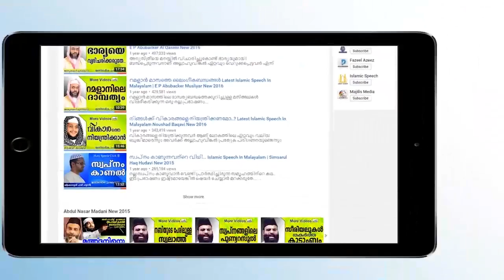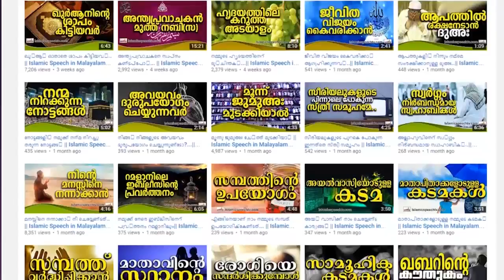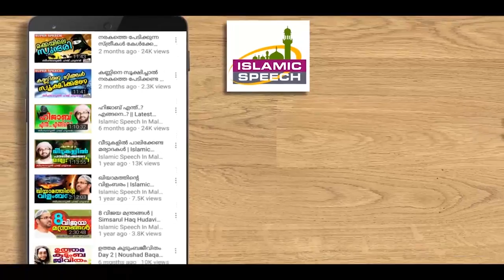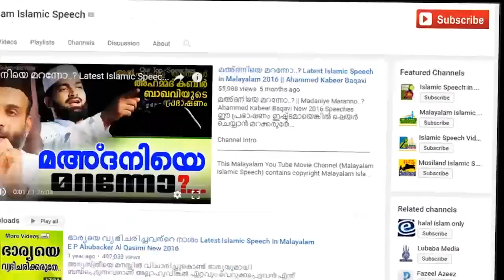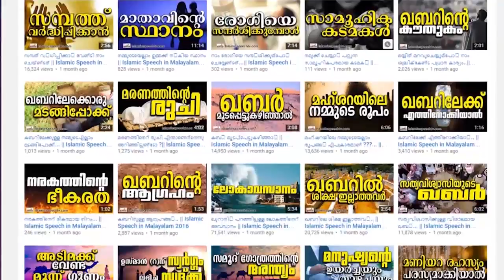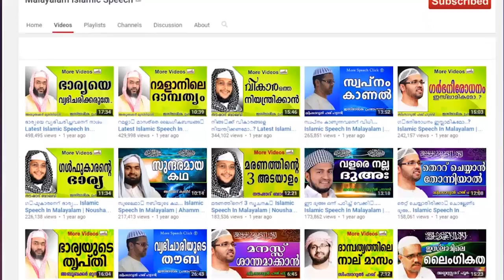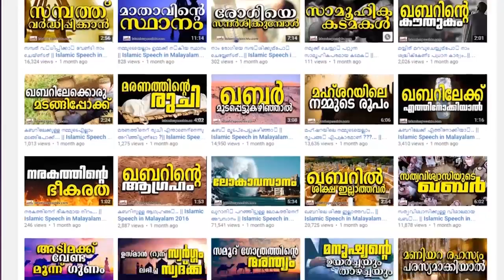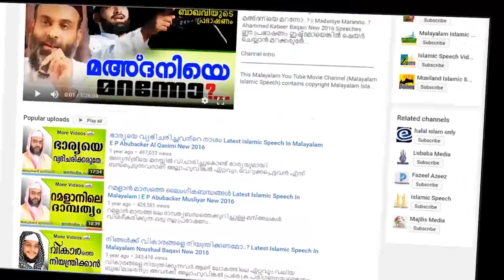അല്ലാഹുവിന്റെ അനുഗ്രഹം... Latest Super Islamic Speech Malayalam 2017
Latest Super Islamic Speech Malayalam 2017

This Malayalam You Tube Channel (Latest Islamic Speech In Malayalam ) contains copyright Malayalam Islamic Speeches.